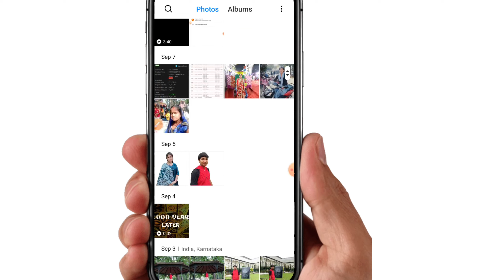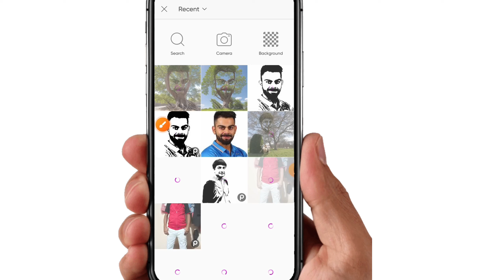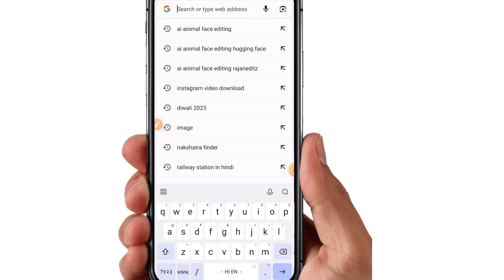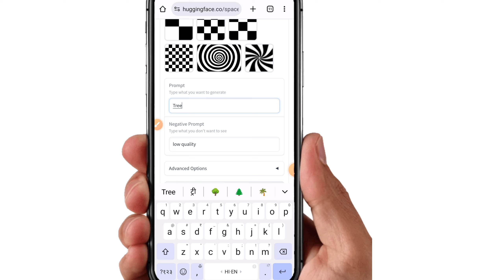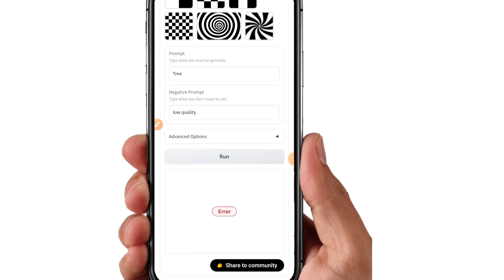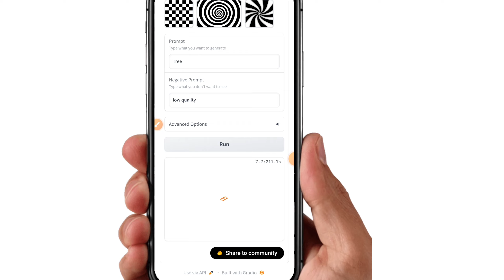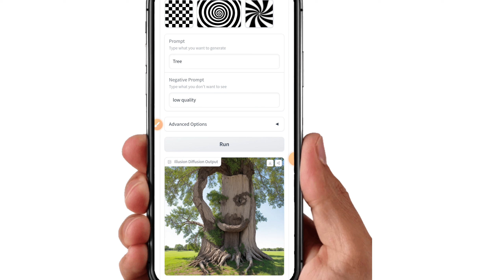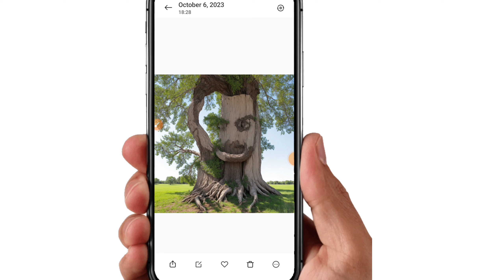Ai illusion Photo Editing❗illusion Diffusion Ai Viral Photo Editing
ai illusion
ntr photo editing
illusion diffusion ai
illusion
illusion ai photo editing
photo illusion
optical illusion photo editing
illussion photo editing
ai illusion tool photo
illusion diffusion
hugging face illusion diffusion
ntr illusion art
illusion diffusion photo editing
viral ai illusion photo editing bangla